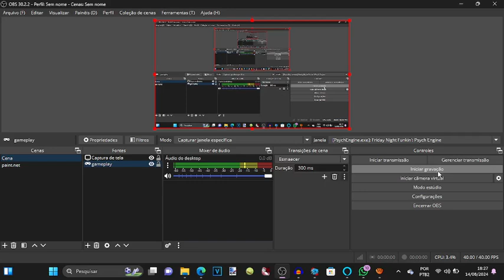Did you miss the mod?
test on OBS